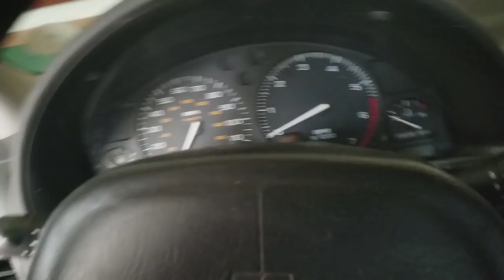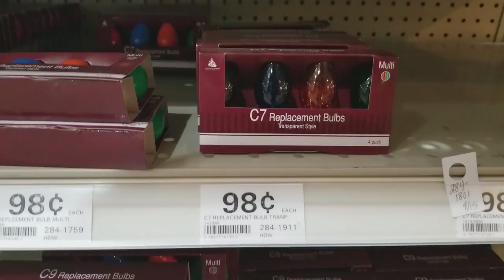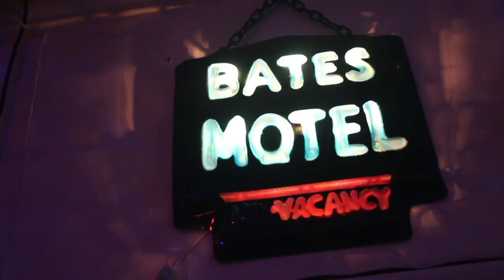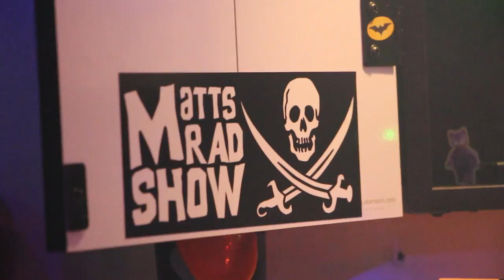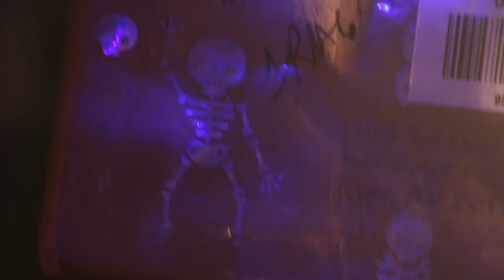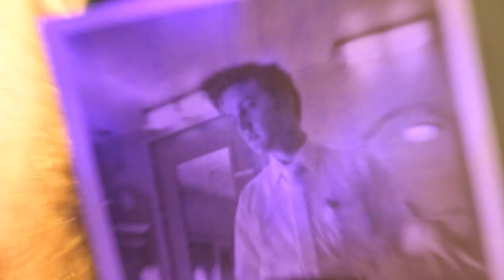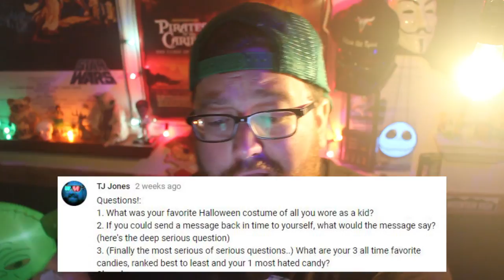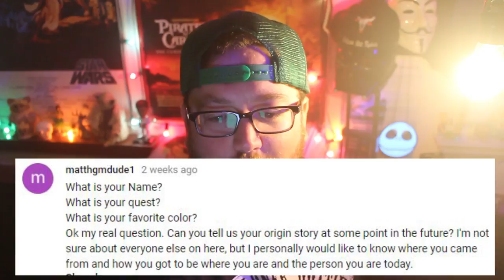It's My Birthday!!! - Mail Time! - Halloween Fun From The Matt Cave!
Come hang out with me on my Birthday! Picking up a new toy for the Matt Cave and opening up your Mail for my Birthday!

Halloween Vlog,
The Matt Cave,